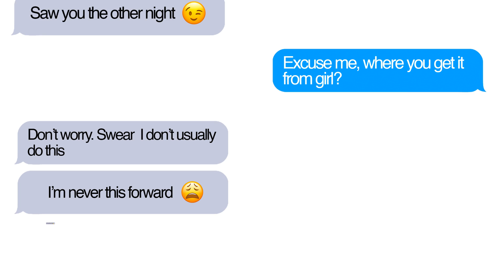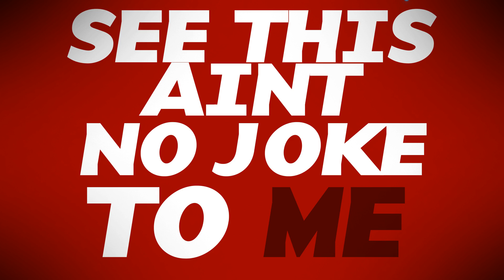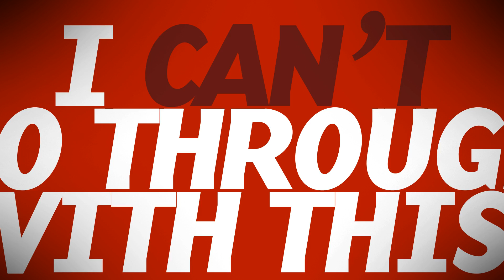Nathanael - Slippery Slope (Official Lyric Video)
Official lyric video for "Slippery Slope (Crack The Egg)" by Nathanael on the Higher Standards Riddim hosted by Dojo Studios which also features Superz, Jedidiah & Farenite.

Written by: R.L. "Nathanael'' Hamilton (of Fisherman Project)
Produced & Mixed by: Arnold 'DJ Bodyroc' Grant/Dojo Studios
Mastered by: Sincerity Studios
Lyric Video by: Touré Baptiste (of Ché Media)